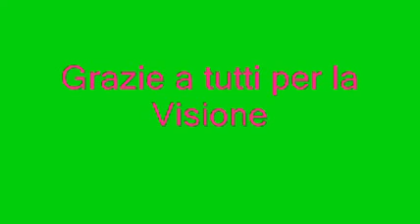Transiti alla Stazione di Palma Campania-San Gennaro Vesuviano Novembre 2014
Transiti alla Stazione di Palma-San Gennaro
Palma Campania (NA)
Ringrazio il carissimo amico Trenitalia94 per la compagnia.